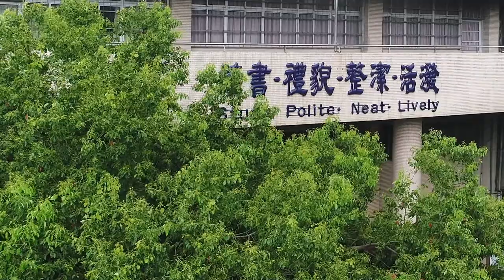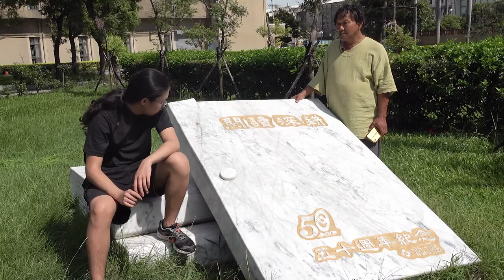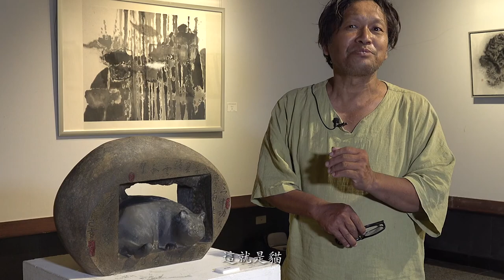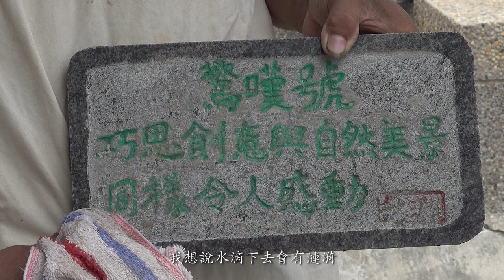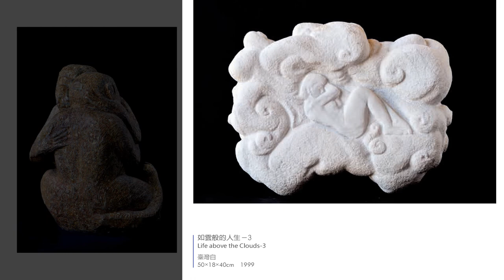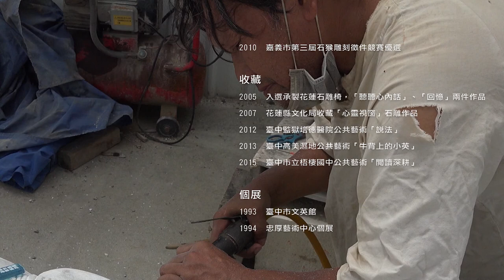頑石人生-阮秋淵石雕展